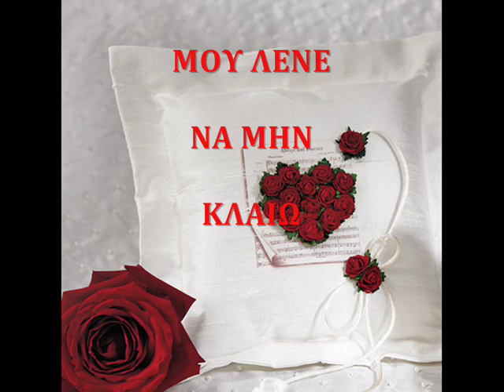ΚΑΖΑΝΤΖΗ.Μ-ΜΟΥ ΛΕΝΕ ΝΑ ΜΗΝ ΚΛΑΙΩ.wmv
ΚΑΖΑΝΤΖΗ.Μ-ΜΟΥ ΛΕΝΕ ΝΑ ΜΗΝ ΚΛΑΙΩ